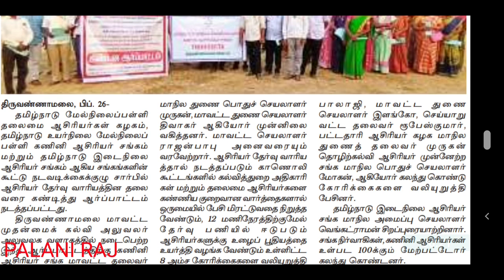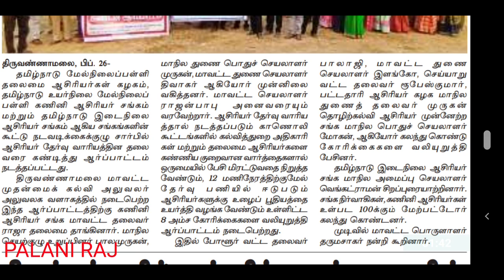PG TRB LATEST NEWS | TET | TN TET | TEACHER RECRUITMENT BOARD LATEST NEWS